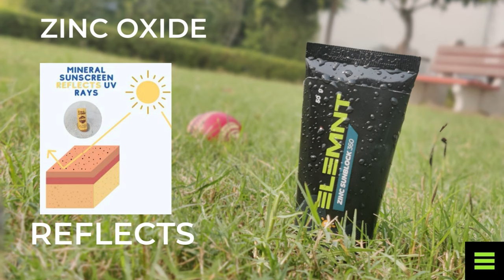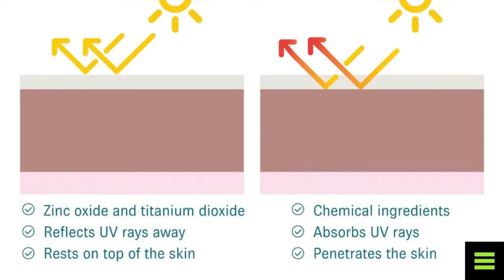Mineral vs Chemical Sunscreens. Why sunscreen should be used by cricketers & sports players?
Chemical and mineral sunscreens shield your skin from the harmful effects of the sun’s UV rays in very different ways.

Mineral sunscreen [ingredients], zinc oxide and titanium dioxide, are small particles that sit on the skin’s surface and physically prevent UV rays from penetrating the skin.

Chemical sunscreens, on the other hand, allow UV light into the skin. Once the light is absorbed into the skin, the chemicals in the sunscreen (the AAD lists oxybenzone, avobenzone, octisalate, octocrylene, homosalate, and octinoxate) create a chemical reaction in which UV light is converted to heat, and the heat dissipates from the skin.

Common questions related to Mineral vs Chemical Sunscreens:

Chemical vs. Mineral Sunscreen: What's the Difference?

Which sunscreen is better physical or chemical?

Which is better mineral or chemical sunscreen?

Which lasts longer mineral or chemical sunscreen?

Do you have to reapply mineral sunscreen every 2 hours?